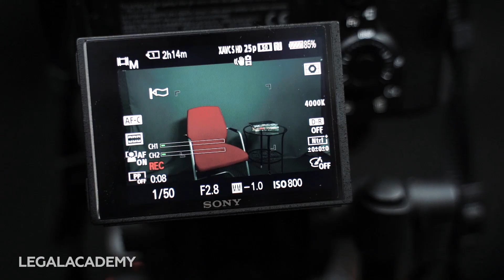Право Китая: теория и практика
С помощью курса разберетесь в правовом регулировании обработки персональных данных. Лектор дает практические советы, которые можно применять начиная с первой лекции:

- как составить и утвердить положение о персональных данных
- какие новые документы в области персональных данных необходимо составлять, зачем они нужны и как их хранить
- как провести обучение по персональным данным для работников компании
- что учесть, если сбор персональных данных осуществляется с помощью сайта компании
- как подготовиться к проверке Роскомнадзора и пройти ее без ущерба для компании

Первый в России и странах СНГ комплексный онлайн-курс «Право КНР: теория и практика», посвященный фундаментальным теоретическим основам традиционного китайского права, основным отраслям законодательства, политической системе и государственному строю КНР, цифровизации права (информационно-справочные правовые платформы, платформы судов и прокуратуры, платформы поиска адвокатов и адвокатских образований), вопросам обеспечения личной и корпоративной безопасности ведения бизнеса с китайским партнером, включая проверку компаний, выбор арбитражной оговорки и применимого права и многим другим актуальным аспектам публичного и частного права современного китайского государства.

Курс уникален прежде всего тем, что его авторы – признанные в России специалисты в области традиционного и современного права Китая.